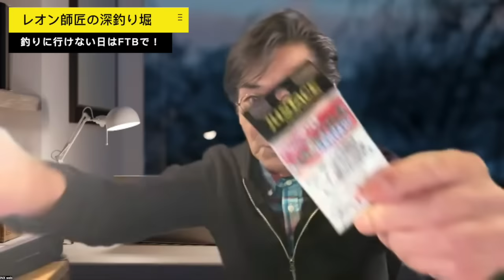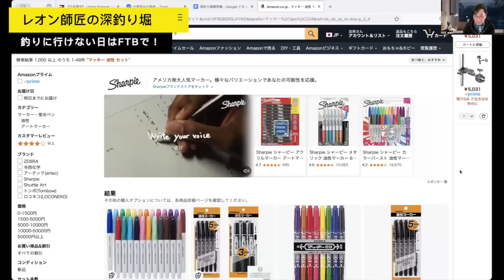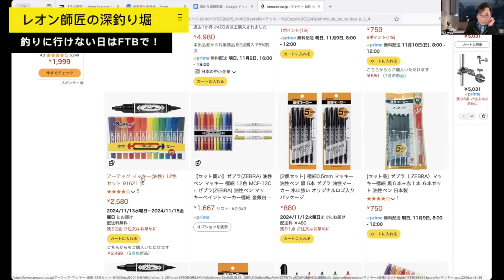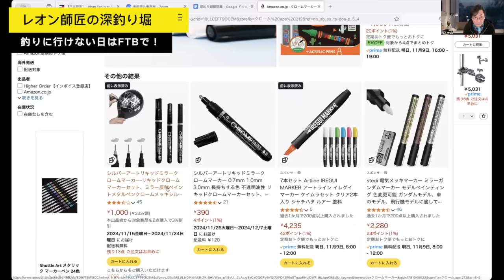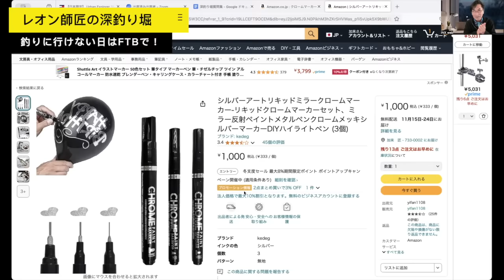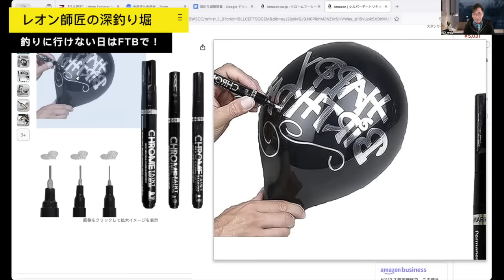Q.フリーフォールとカーブフォールで根掛かりの差はありますか？あと禿げてボロボロになったジグのおすすめ補修方法はありますか？【レオンの深釣り堀】Vol４０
・オススメ製品⭐️先進のロングベイトロッド【FXB】Garimpeiro 911 Tirador
🔳この動画は毎週土曜日に発行されるインクスTVの新番組「レオン師匠の深釣り堀」です。
インタビュアーの「Qべえ」が皆さんから「動画コメント欄」などへ寄せられた質問の中からピックアップして、「７０歳代にして現役プロアングラーであり釣りの語り部でもあるレオンさん」に投げかけ、それに応えて頂くという趣旨の元、基本的に毎週土曜の夜配信といったペースで行いますので、ぜひチャンネル登録及び通知設定（ベルマーク）を頂いた上でお楽しみ頂ければと思います。

補修用マーカー　二種